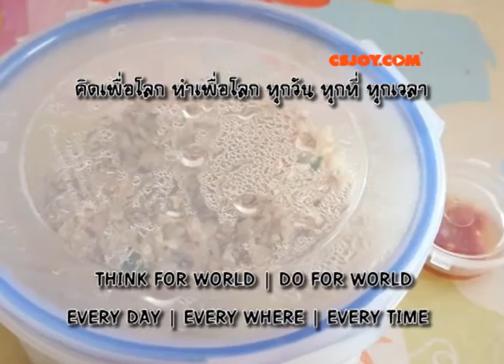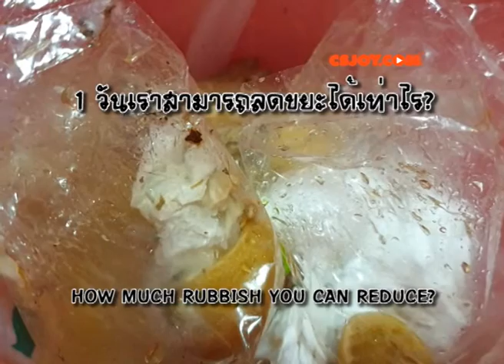ลดขยะนำภาชนะไปใส่เวลาซื้อ จะช่วยลดเท่าไรคิดดู ใช้ถุงผ้า ภาชนะไปใส่ How much rubbish you can reduce?